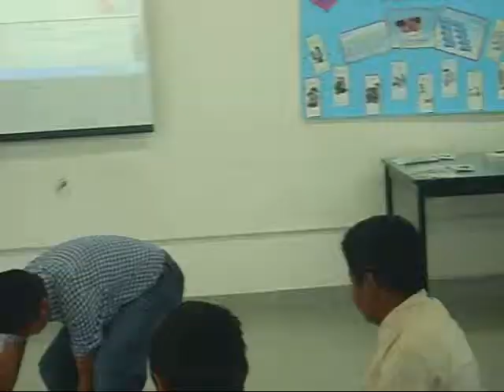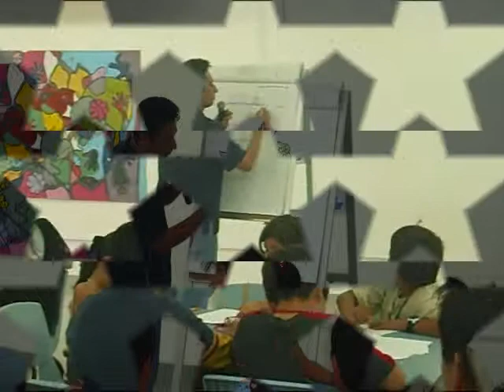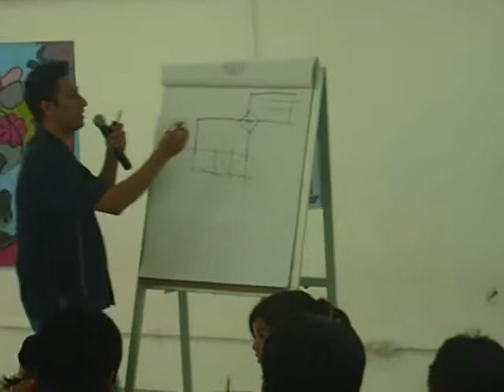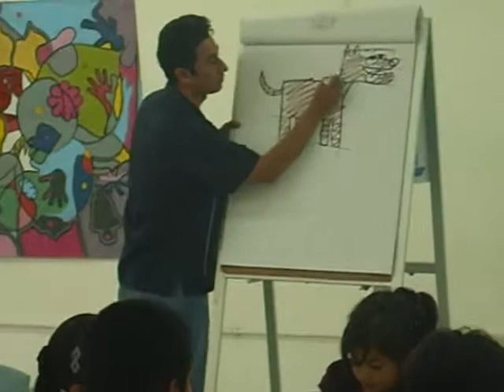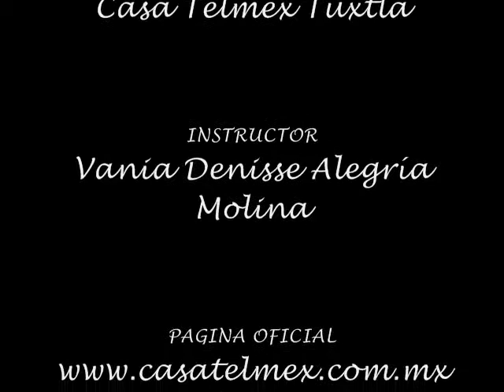CT Tuxtla Segundo Aniversario Casa Telmex Tuxtla.wmv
Este video muestra un resumen de las actividades realizadas durante la semana cultural del segundo aniversario de Casa Telmex Tuxtla, observaremos las múltiples actividades que tuvimos tanto en la mañana como en la tarde, así como entrevistas, demostraciones, talleres e invitados especiales, sin olvidar nuestros talleres y el ya tradicional RALLY TECNOLOGICO.